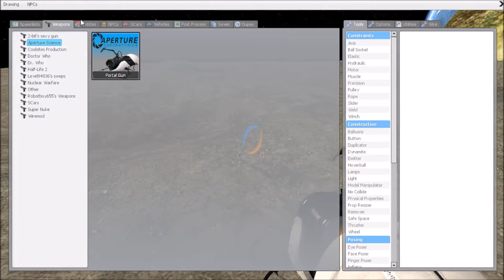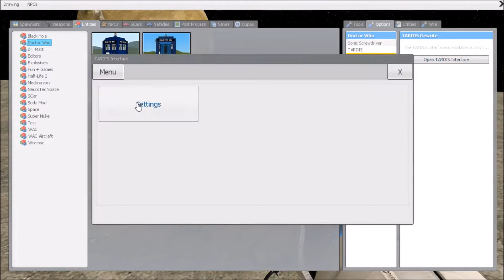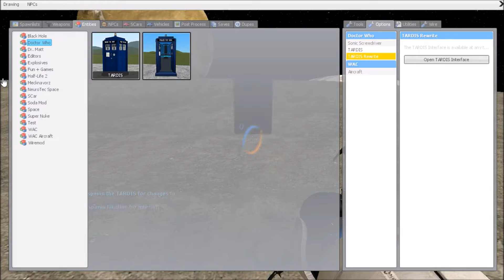PORTAL GUN TARDIS (Garry's Mod)